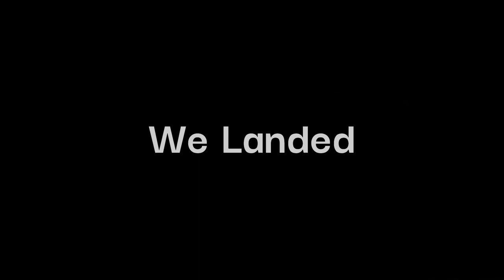A Prehistoric Problem!! | The Fallen Kingdom | Rec Room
In this video, Shwishest and I venture through The Fallen Kingdom inside of Rec Room VR!